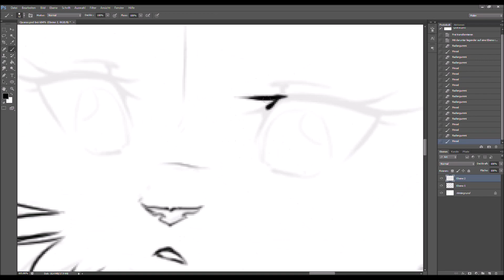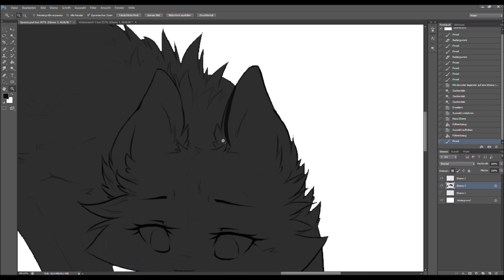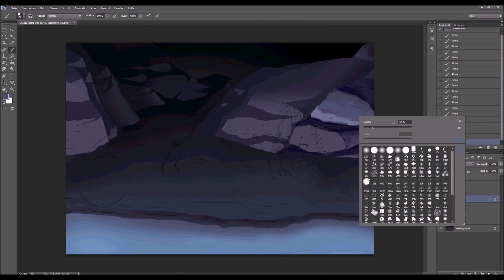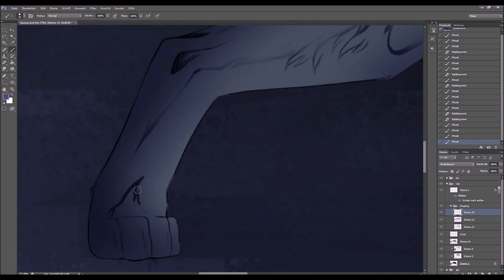Mystic Stream - Speedpaint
Commission for le amazing Purple-Oort-Cloud!
Her OCs Quazar ^w^